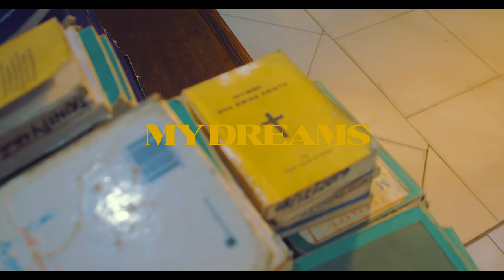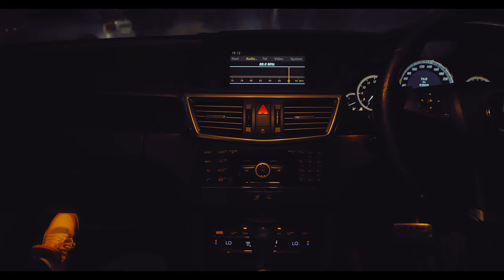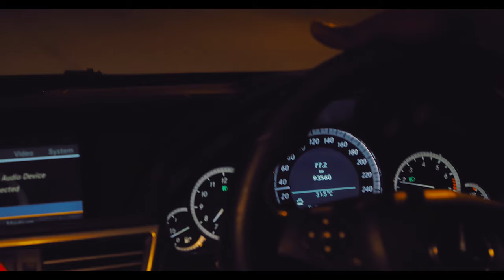Slick Bowy Feat Keturah Galatia My Dreams (Official Music Video)